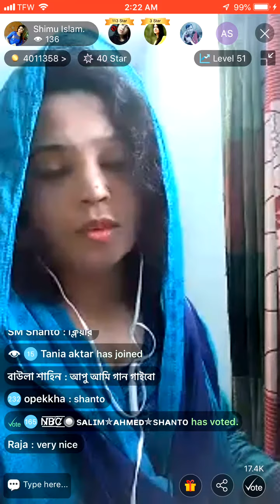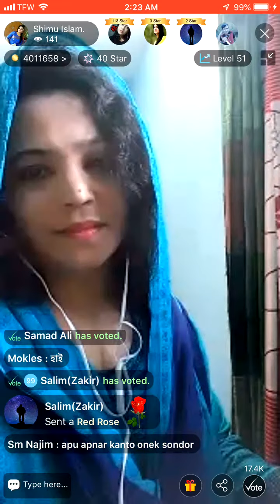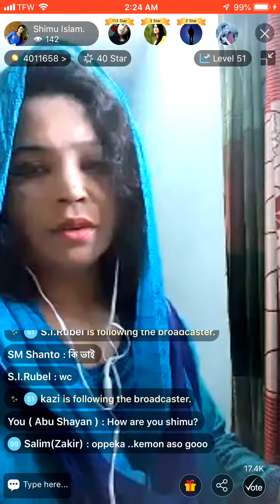Bangali Girl Singing in Live Streamkar Jan 12-2019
Today a Beautiful Bangali girl came online in live streaming.she was very nice cute and adorable. Streamkar live video chat is a very good source of income also and here you can see beautiful girls too. Chat and earn really amazing, come on guys subscribe my channel and click bell icon for daily updates.This is my friend on streamkar and I would love to request all of you to join her on streamkar. She is beautiful and very lovely lady.
Today I heared about StreamKar for the first time. I found it very nice and amazing where lots of young and old girls coming online for live videos and chat. Good source of income too. It’s the best online job also.Today I heared about StreamKar for the first time. I found it very nice and amazing where lots of young and old girls coming online for live videos and chat. Good source of income too. It’s the best online job also. Streamkar live video chat is a very good source of income also and here you can see beautiful girls too. Streamkar live video chat is a very good source of income also and here you can see beautiful girls too. Streamkar live video chat, very good source of income, beautiful girls, Chat and earn really amazing, subscribe my channel, click bell icon for daily updates, online Jobs, best online job, amazing dating channel,  Streamkar live video chat, very good source of income, beautiful giStreamkar live video chat is a very good source of income also and here you can see beautiful girls too. Chat and earn really amazing, come on guys subscribe my channel and click bell icon for daily updates.This is my friend on streamkar and I would love to request all of you to join her on streamkar. She is beautiful and very lovely lady.
Today I heared about StreamKar for the first time. I found it very nice and amazing where lots of young and old girls coming online for live videos and chat. Good source of income too. It’s the best online job also.Today I heared about StreamKar for the first time. I found it very nice and amazing where lots of young and old girls coming online for live videos and chat. Good source of income too. It’s the best online job also. Streamkar live video chat is a very good source of income also and here you can see beautiful girls too. Streamkar live video chat is a very good source of income also and here you can see beautiful girls too. Streamkar live video chat is a very good source of income also and here you can see beautiful girls too. Chat and earn really amazing, come on guys subscribe my channel and click bell icon for daily updates.This is my friend on streamkar and I would love to request all of you to join her on streamkar. She is beautiful and very lovely lady.